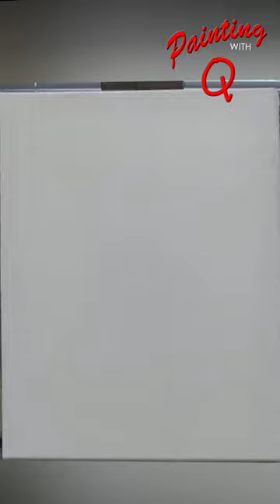"Woodsman's Dream" workshops in middle TN paintingwithq.com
"Woodsman's Dream" Timelapes painting, Recorded 11/26/22 at Longview Rec Complex. Bob Ross Workshops in Middle Tn,